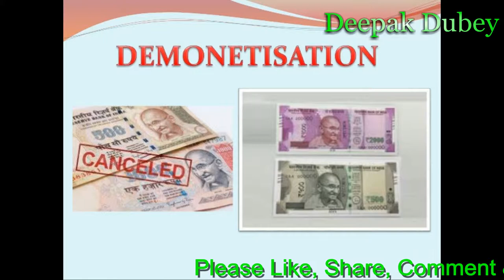2000 की करेंसी को हटाने नहीं, नोटबंदी की खामी दूर करने को लाया गया 200 का नोट!